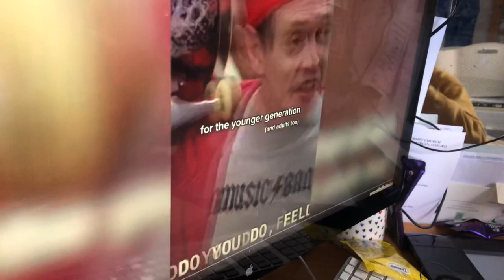Nadine dorries’ Mike drop!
The Mike drop has an interesting history and this might finish it completely! Here is a good idea appallingly executed - indeed so bad it might even be award worthy in its own right!